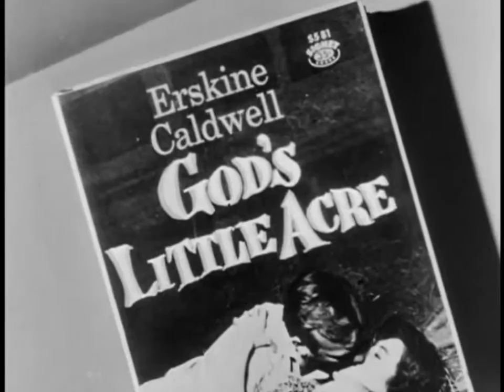God's Little Acre 1958 Trailer